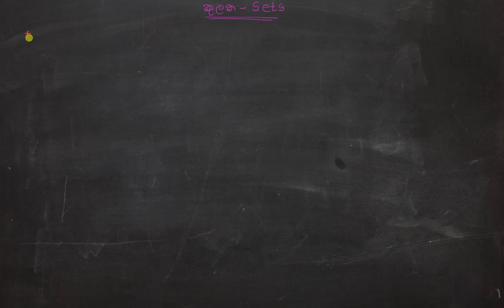kulaka | Sets in Sinhala | කුලක | O/L maths | Revision | nuwana edu | Kulaka awayawa | කුලක අවයව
Nuwana Education

Nuwana Education is an educational channel that aids OL students for their day today subject related matters using typical learning materials. We provide you the best collection of learning materials for you to increase your knowledge. We are dedicated to share knowledge related to your subjects using new technologies and methodologies so that students can grab the concepts in a clear easy manner. This will enable students to learn more sophisticated subjects like Science using video animations which is an effective way of communication. We are going to start with a Maths lesson first. Students who are in grade 9,10 and 11 can go through the lesson. We hope to discuss all the theories for grade 10 and 11 students and discuss papers as well. We wish you all the best!

O/L ළමුන් සඳහා ඇති video පාඩම් හරහා තවමත් සිදු කරනුයේ සාම්ප්‍රදායික ක්‍රම ඔස්සේ ළමුන්ට අවශ්‍ය විෂයානුබද්ධ දැනුම ලබා දීමට උත්සහ කිරීමයි.නමුත් අප මෙම නාලිකාව ආරම්භ කළේ අලුත් තාක්ෂණය යොදා ගනිමින් , නව ක්‍රම හරහා O/L ළමුන් සඳහා වන සියලුම විෂයයන් වලට අදාළ විෂය කරුණු ඉතා සරලවත්, පැහැදිලිවත්, කෙටියෙනුත් කියා දීම අරමුණු කරගෙනයි. මෙහිදී අප විද්‍යාව වැනි ළමයින්ට තේරුම් ගැනීමට අපහසු විෂයයන් video animation වැනි විවිධ ක්‍රම හරහා සරල ලෙස පැහැදිලි කිරීමට බලාපොරොත්තු වෙනවා.
ඉතින් මේ තමයි අපි මුලින්ම cover කරන subject එක වෙන්නේ, ගණිතය. 9 වසර 10 වසර 11 වසර කියන තුනටම ගැලපෙන ආකාරයට තමයි මෙම පාඩම් මාලාවන් සකස් කරලා තියෙන්නේ.විශේෂයෙන්ම 10 වසර 11 වසර ළමයින්ට අදාළ සියලුම සිද්ධාන්ත සාකච්ඡා කිරීමත්, ගැටළු විසදිමත්, ප්‍රශ්න පත්‍ර සාකච්ඡා කිරීමත් කරනු ලබනවා.ඉතින් ගණිත දැනුම වැඩි කරගන්න subscribe කරලා අපිත් එක්ක එකතු වෙන්න.
ඔයාල සියලුම දෙනාගේ අනාගතයට අපි සුබ පතනවා.

Sets Kulaka කුලක ගැටළු 01 සිට Sets Kulaka කුලක ගැටළු 21 දක්වා video 21 ක්.